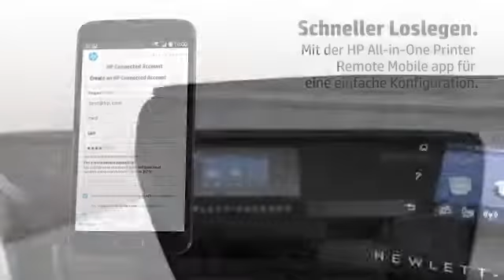HP ENVY 5640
Lassen Sie Ihrer Kreativität freien Lauf! Der HP ENVY 5640 druckt, scannt und kopiert. Dank der Unterstützung von mobilen Druckdiensten, können Sie Ihre Fotos auch direkt vom Smartphone oder Tablet drucken! Mit dem extra Papierfach für Fotopapier, erhalten Sie Ihre hochwertigen Fotos jetzt noch schneller! Überzeugen Sie sich auch von den weiteren hervorragenden Eigenschaften des Multifunktionsdruckers HP Envy 5640!